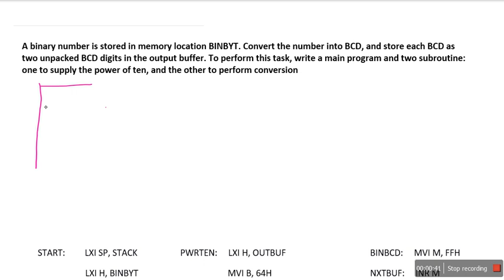Lec-40a: Binary to BCD code conversion Goankar example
A binary number is stored in memory location BINBYT. Convert the number into BCD, and store each BCD as two unpacked BCD digits in the output buffer. To perform this task, write a main program and two subroutine: one to supply the power of ten, and the other to perform conversion.